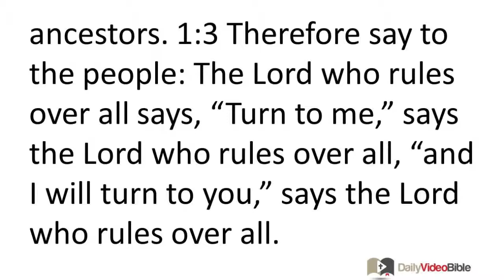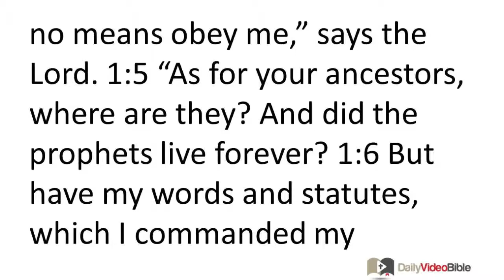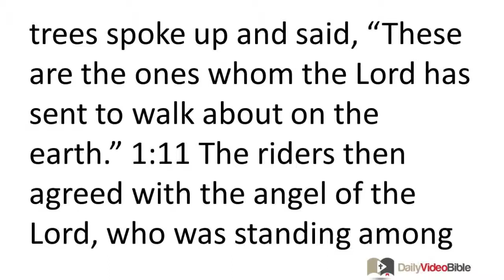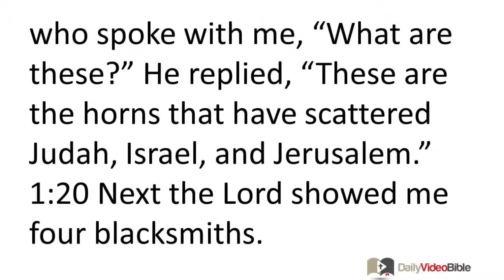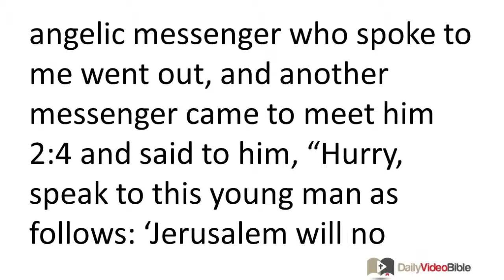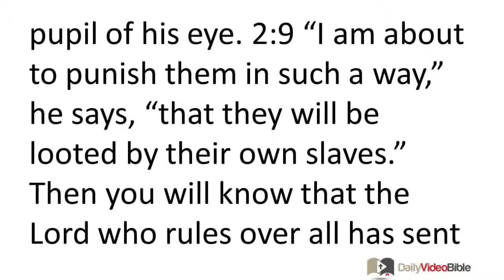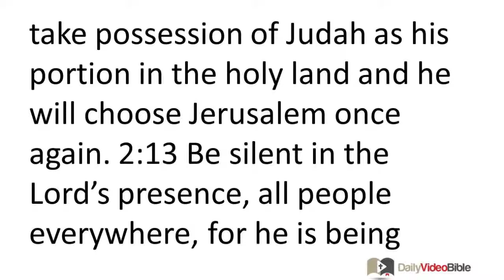December 23 Zechariahh 1 and 2 Old Testament for the Daily Video Bible DVB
Zechariahh 1:1-21 - Introduction
1:1 In the eighth month of Darius' second year, the word of the LORD came to the prophet Zechariah, son of Berechiah son of Iddo, as follows:
1:2 The LORD was very angry with your ancestors. 1:3 Therefore say to the people: The LORD who rules over all says, "Turn to me," says the LORD who rules over all, "and I will turn to you," says the LORD who rules over all. 1:4 "Do not be like your ancestors, to whom the former prophets called out, saying, 'The LORD who rules over all says, "Turn now from your evil wickedness,"' but they would by no means obey me," says the LORD. 1:5 "As for your ancestors, where are they? And did the prophets live forever? 1:6 But have my words and statutes, which I commanded my servants the prophets, not outlived your fathers? Then they paid attention and confessed, 'The LORD who rules over all has indeed done what he said he would do to us, because of our sinful ways.'"
The Introduction to the Visions
1:7 On the twenty-fourth day of the eleventh month, the month Shebat, in Darius' second year, the word of the LORD came to the prophet Zechariah son of Berechiah son of Iddo, as follows:
The Content of the First Vision
1:8 I was attentive that night and saw a man seated on a red horse that stood among some myrtle trees in the ravine. Behind him were red, sorrel, and white horses.
The Interpretation of the First Vision
1:9 Then I asked one nearby, "What are these, sir?" The angelic messenger who replied to me said, "I will show you what these are." 1:10 Then the man standing among the myrtle trees spoke up and said, "These are the ones whom the LORD has sent to walk about on the earth." 1:11 The riders then agreed with the angel of the LORD, who was standing among the myrtle trees, "We have been walking about on the earth, and now everything is at rest and quiet." 1:12 The angel of the LORD then asked, "LORD who rules over all, how long before you have compassion on Jerusalem and the other cities of Judah which you have been so angry with for these seventy years?" 1:13 The LORD then addressed good, comforting words to the angelic messenger who was speaking to me. 1:14 Turning to me, the messenger then said, "Cry out that the LORD who rules over all says, 'I am very much moved for Jerusalem and for Zion. 1:15 But I am greatly displeased with the nations that take my grace for granted. I was a little displeased with them, but they have only made things worse for themselves.
The Oracle of Response
1:16 "'Therefore,' says the LORD, 'I have become compassionate toward Jerusalem and will rebuild my temple in it,' says the LORD who rules over all. 'Once more a surveyor's measuring line will be stretched out over Jerusalem.' 1:17 Speak up again with the message of the LORD who rules over all: 'My cities will once more overflow with prosperity, and once more the LORD will comfort Zion and validate his choice of Jerusalem.'"
Vision Two: The Four Horns
1:18 (2:1) Once again I looked and this time I saw four horns. 1:19 So I asked the angelic messenger who spoke with me, "What are these?" He replied, "These are the horns that have scattered Judah, Israel, and Jerusalem." 1:20 Next the LORD showed me four blacksmiths. 1:21 I asked, "What are these going to do?" He answered, "These horns are the ones that have scattered Judah so that there is no one to be seen. But the blacksmiths have come to terrify Judah's enemies and cut off the horns of the nations that have thrust themselves against the land of Judah in order to scatter its people."